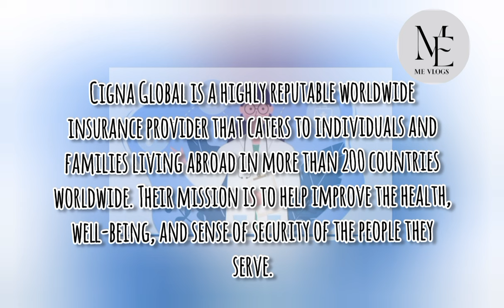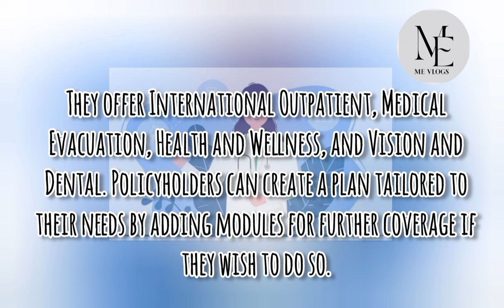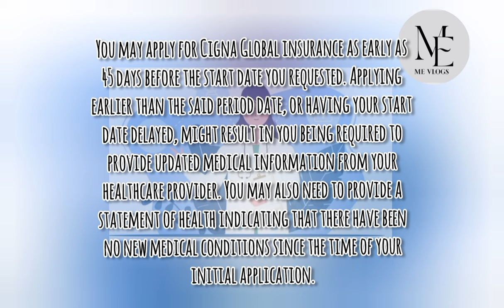Cigna Global health insurance policy in USA/ Cigna Global health insurance benfits ! Me vlogs:)